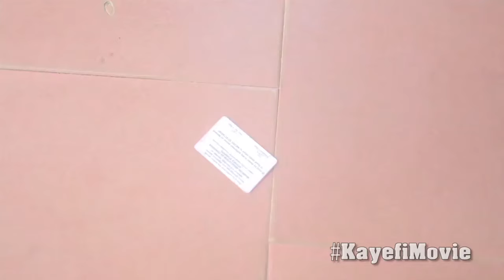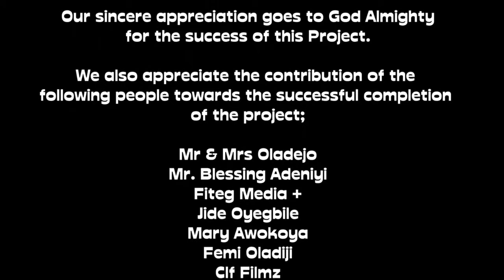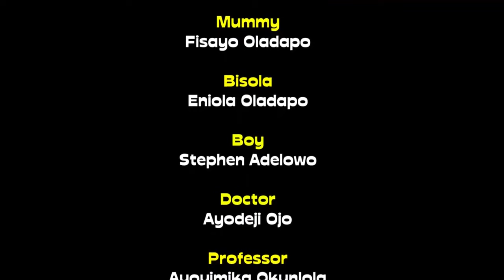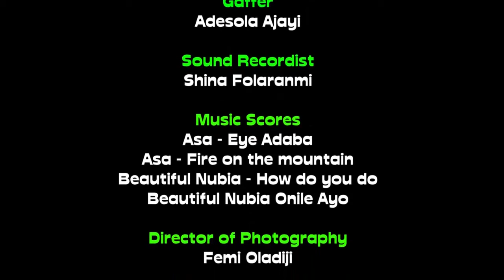KAYEFI (A Hayorlad film) | Jide "Jblaze" Oyegbile | Ayobami Oladejo | Segun Oyeyemi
When the deeds of yesteryears comes back hunting, then life becomes miserable, KAYEFI starring Jide "Jblaze" Oyegbile, Ayobami "Hayorlad" Oladejo, Segun Oyeyemi, Christopher Adeoye and others.